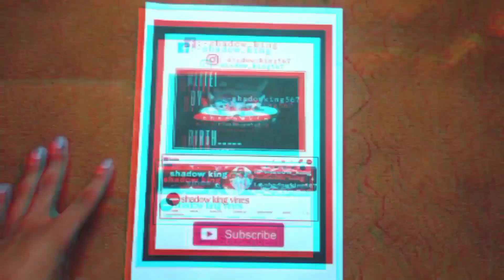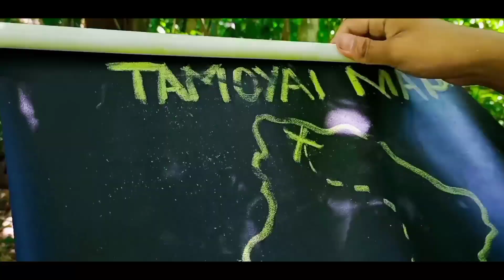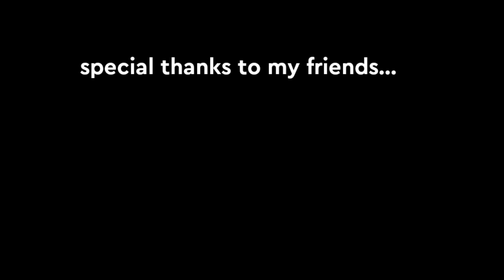pupu on face book//manipuriskit🔥//MUST Watch//_shadow_king_vines